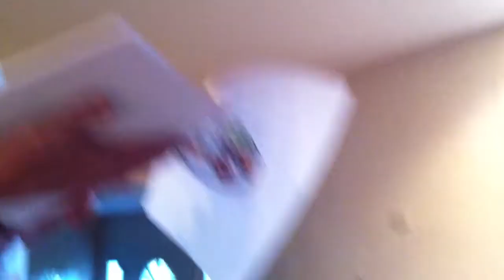PASSOVER @ MOM-MOMS 2012